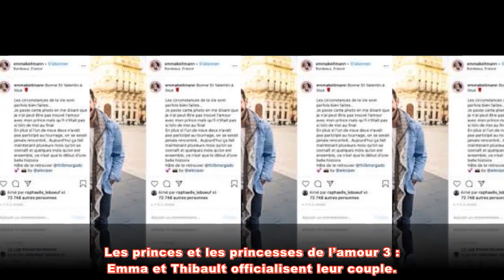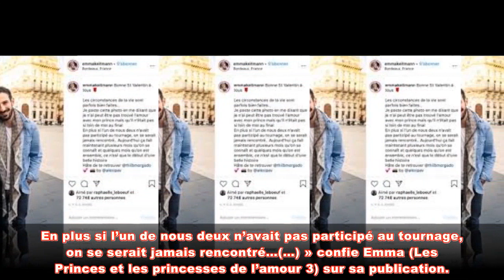Les princes et les princesses de l’amour 3 : Emma et Thibault officialisent leur couple